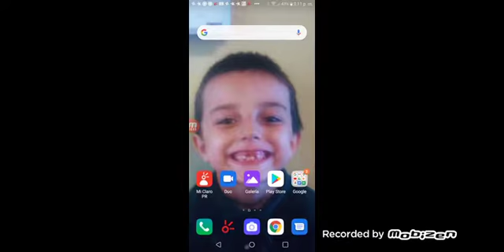Jugando Brawl Stars